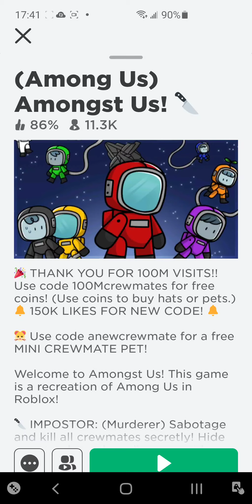The boys & girls fun time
Ella's Roblox review on "Among Us" & "Attack on Abriel"